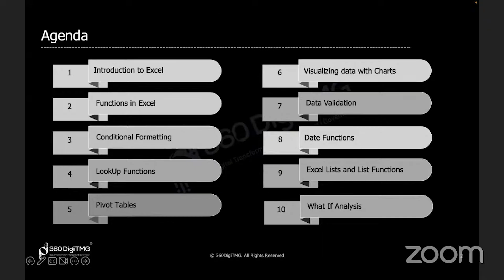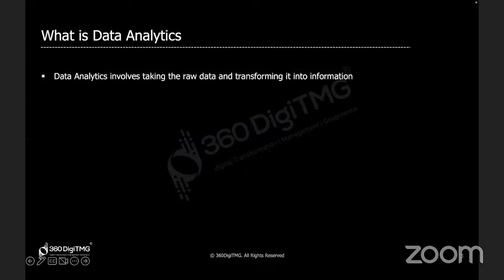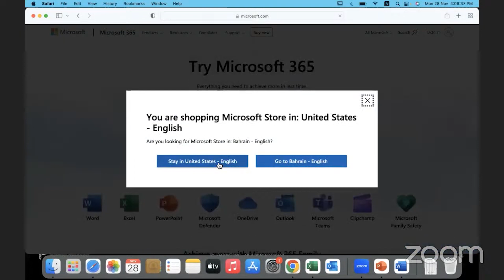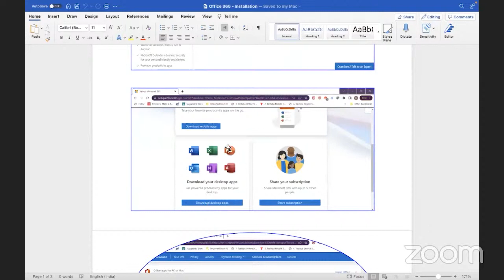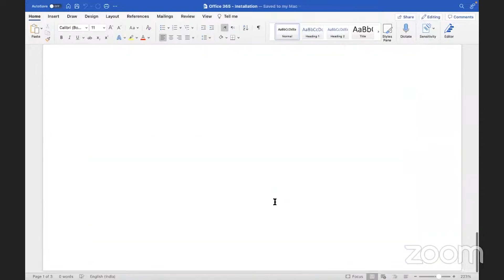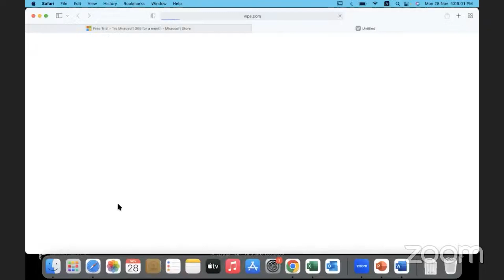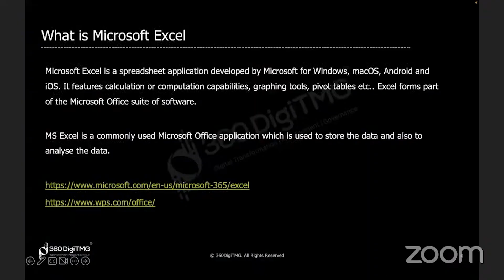Data Analytics using Excel | Part 2 | 360DigiTMG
Definition of Data Analytics: It involves transforming raw, unprocessed data into meaningful information by analyzing it. This transformation helps businesses derive actionable insights, improve performance, and ultimately increase profits.
Microsoft Excel Overview: Excel is a spreadsheet application within the Microsoft Office suite, allowing users to input data in rows and columns. It can perform a range of calculations, from basic to advanced, and features tools like charts and pivot tables.
Installation of Excel: To install Excel, one should visit microsoft.com and opt for the Office 365 subscription. This subscription provides access to all Microsoft Office products.
Alternative Options to Excel: If users are hesitant to get the Office 365 subscription, they can opt for alternative software like WPS Office.

Leading Courses

🔥 Kickstart Your Data Science Career! 🚀

Looking for the best Data Science & Data Analytics courses? Get trained by industry experts at 360DigiTMG and take your skills to the next level!

Data Science Course in Bangalore / Data Analytics Course in Bangalore

Data Science Course in Hyderabad / Data Analytics Course in Hyderabad

Data Science Course in Chennai / Data Analytics Course in Chennai

✅ Take this program if you want to...
✔️ Work on Real-World Projects
✔️ Master AI Tools That Recruiters Look for
✔️ Crack Jobs with ease
✔️ Learn from Microsoft and SUNY Partner
✔️ Get Personalised Mentorship

✅ Industry-Focused Projects
✔️ Forecasting
✔️ Deep Learning (Image Analytics)
✔️ Deep Learning (Video Analytics)
✔️ Machine Learning
✔️ Generative AI

About 360DigiTMG:
For the past 11 years, 360DigiTMG has stood out as a leading figure in the training industry, drawing upon the expertise of professionals from esteemed institutions like the Indian Institute of Technology, the Indian Institute of Management, and the Indian School of Business. Our organization has consistently delivered top-notch training programs, empowering executives across various domains with upskilling and cross-skilling opportunities. As a division of AiSPRY, an analytics consulting firm, 360DigiTMG remains steadfast in our commitment to excellence. Our global reach extends to both corporate clients and individuals, offering comprehensive training programs in emerging technologies such as Data Science, Data Analytics, Generative AI, Data Engineering, MLOps, Artificial Intelligence, Machine Learning, and more. With a focus on providing exceptional training and consulting services, 360DigiTMG serves as a one-stop solution for all training needs, ensuring that our clients stay ahead in the rapidly evolving landscape of technology and business.